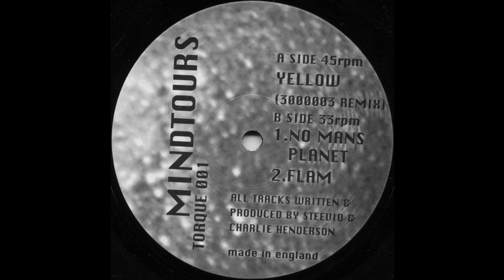Mindtours - Yellow (3000003 Remix) (Techno 1998)